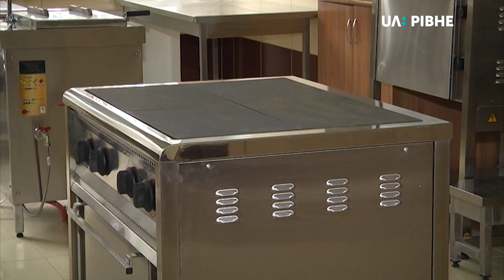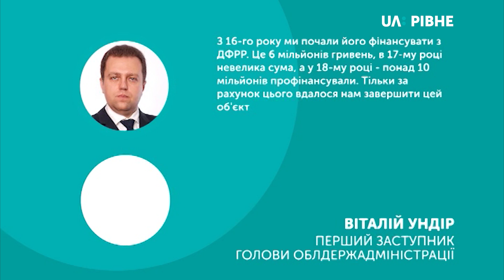Дитсадок у Оржеві після двадцяти років добудов готовий до відкриття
Дитсадок в Оржеві, який почали будувати понад 20 років тому, готовий до відкриття. Наразі там тривають останні приготування. Будували садочок з перервами. Останній етап будівництва розпочали у 2012-му.

За сім років на його зведення з різних бюджетів витратили 37 мільйонів гривень. На відкриття, як повідомила виконувачка обов’язків старости Оржева Галина Кидун, чекають прем’єра Володимира Гройсмана та міністрку освіти Лілію Гриневич.